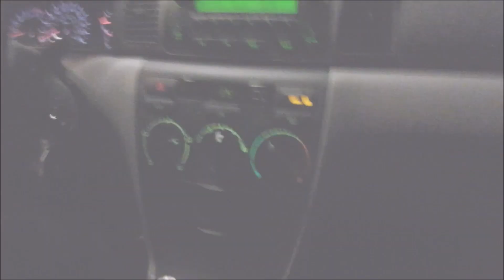Texas Vibes! | March 10 & 11, 2016 | AndieEMV Vlog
Tune in for a new AndieEMV Vlog 3 times a week!

Welcome to AndieEMV Vlog channel! My name is Andie and I upload as often as possible. Here you'll see my everyday life with my husband Michael and our two children.